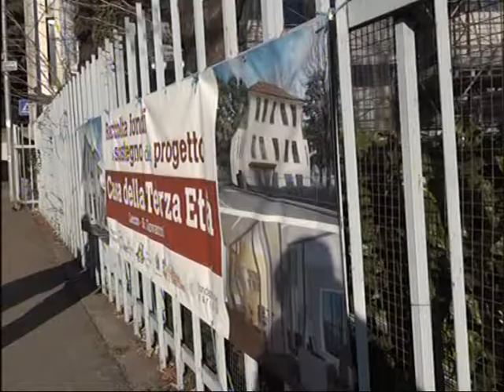CASA DELLA SOLIDARIETA', MEMORIA E FUNZIONALITA'